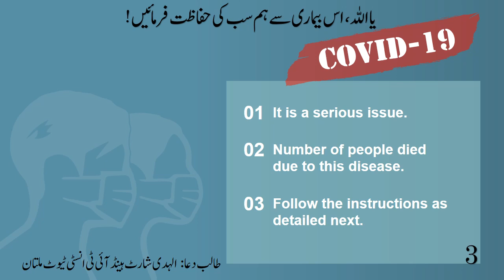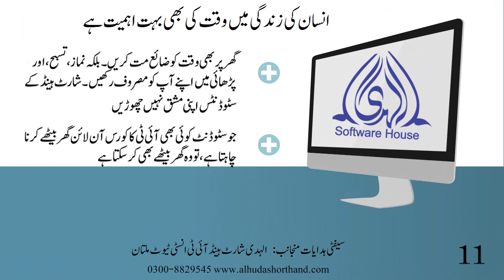COVID 19 Stay at home and start learning onlive in all over the World.